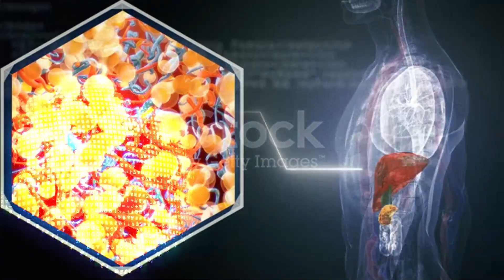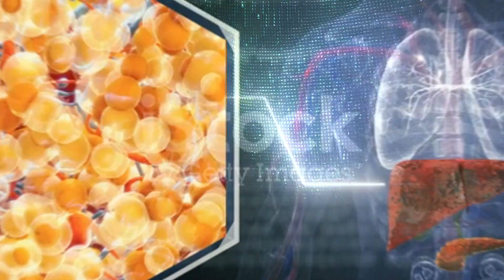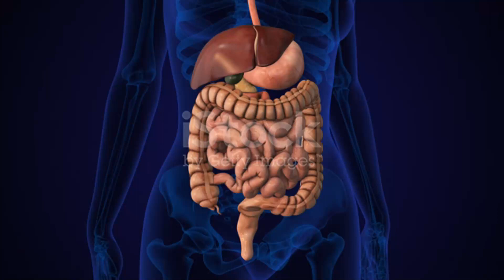APRENDA A USAR ÁGUA COM LIMÃO DA FORMA CERTA VAI LIMPAR A GORDURA DO SEU FÍGADO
Título do Vídeo: APRENDA A USAR ÁGUA COM LIMÃO DA FORMA CERTA - VAI LIMPAR A GORDURA DO SEU FÍGADO

Descrição do Vídeo:
Descubra os incríveis benefícios de incorporar água com limão à sua rotina diária! Neste vídeo, explicamos como o simples hábito de beber água com limão pode auxiliar na limpeza do fígado e promover uma saúde geral melhor. Vamos abordar:

1. **Os Benefícios da Água com Limão**: Como esse mix poderoso pode ajudar na digestão e na detoxificação do seu corpo.
2. **Preparo Correto**: Aprenda a maneira ideal de preparar água com limão para maximizar seus benefícios.
3. **Frequência Ideal de Consumo**: Quantas vezes por dia você deve beber água com limão? Descubra aqui!
4. **Cuidados Necessários**: Quais são os cuidados que você deve ter ao consumir água com limão regularmente.

Junte-se a nós para entender melhor como pequenas mudanças podem trazer grandes resultados para sua saúde.

🍋💧 Transforme sua saúde começando pelo seu fígado. Assista agora e comece hoje mesmo!